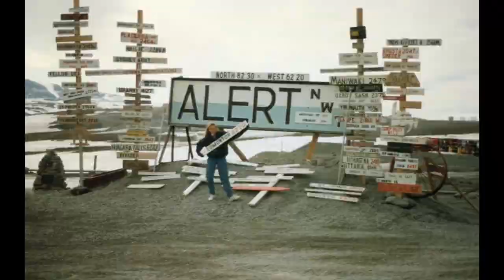Life of Female Police Helicopter Pilot: Meet RCMP Constable Kathy Stewart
Woman of Vision: RCMP helicopter pilot Kathy Stewart
In the latest Woman of Vision, Lesley MacDonald profiles RCMP helicopter pilot Kathy Stewart doing police work from the air and shares the challenges she faced as a woman trying to make it in aviation.